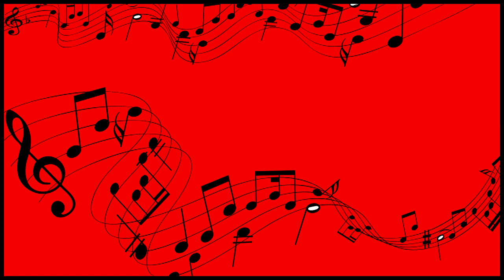Deutsche Musik // BRENNPUNKT HÖRERWUNSCH #15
♥♥♥DANKE♥♥♥